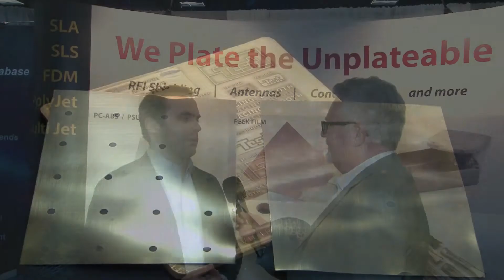Satellite 2020 Conference | Plating PEEK & Ultem